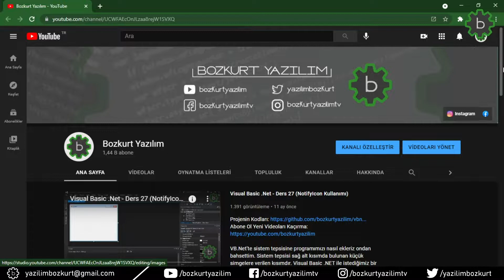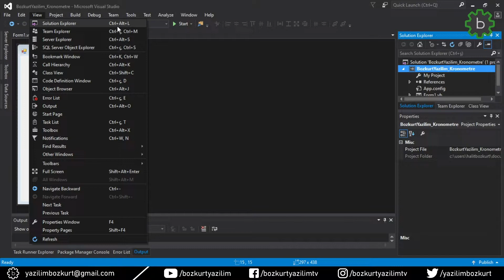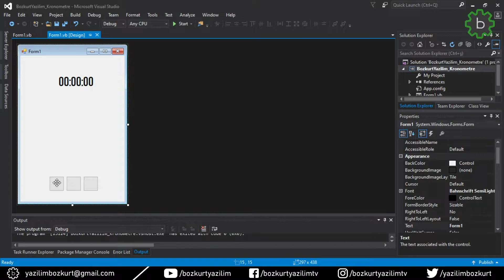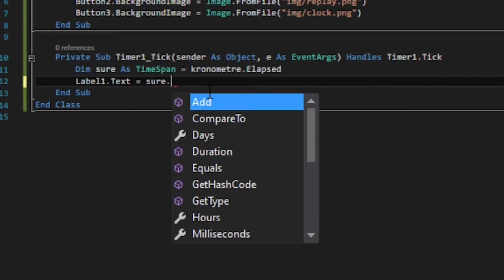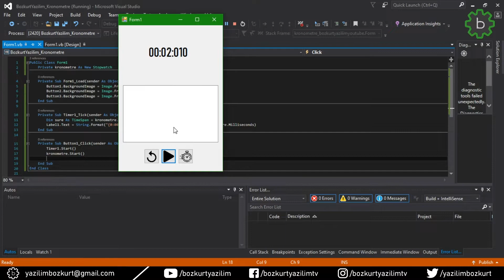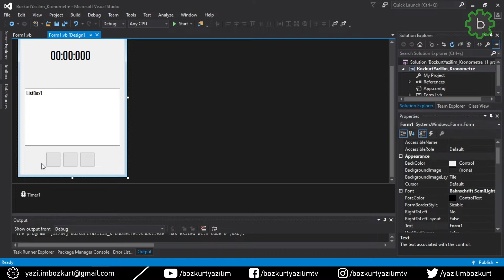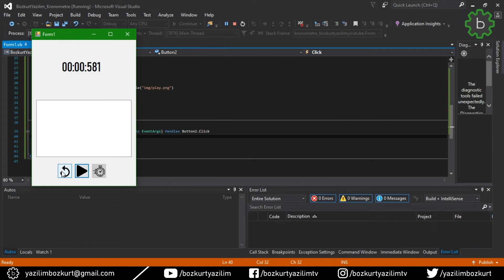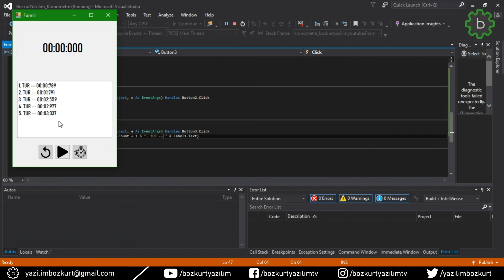Visual Basic .Net - Kronometre Yapımı (VB.NET Projeleri)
Visual Basic .NET ile Kronometre yani StopWatch yapımını anlattık. Kronometre nasıl yapılır veya nasıl çalışır diye merak ediyorsanız videomuzu atlatmadan (videomuzu atlatarak izlemek yerine video hızını 1.5x yapabilirsiniz daha verimli olacaktır) izlemenizi ve takip etmenizi tavsiye ederiz.

Video Akışı:
0:00 - Giriş
0:22 - Proje Oluşturuyoruz
2:13 - Kodlarımızı Yazıyoruz
10:28 - Son Değişiklikleri Tamamlıyoruz
11:25 - Projeyi Test Ediyoruz
11:40 - Bitiş